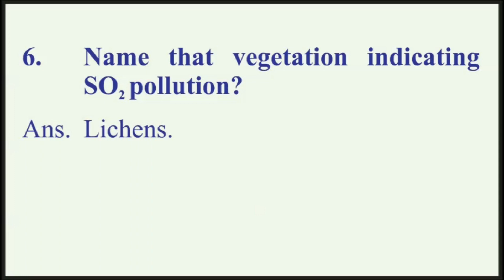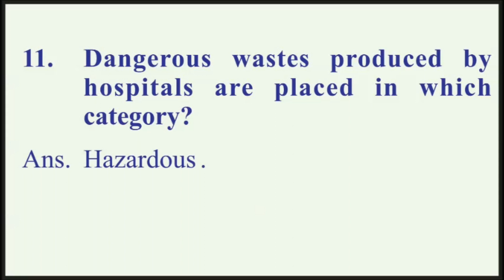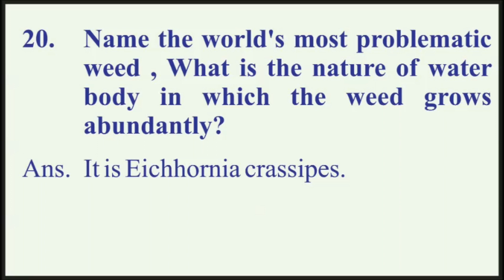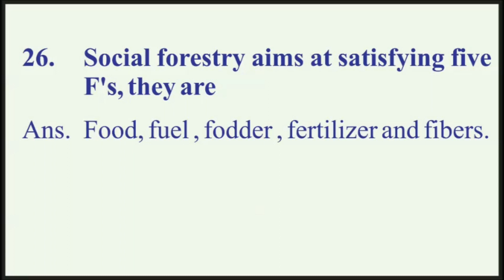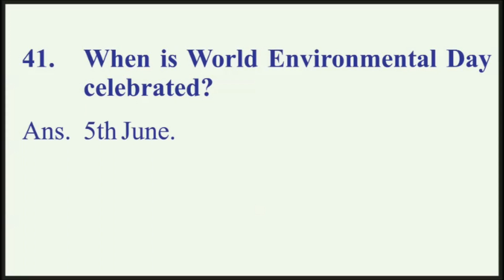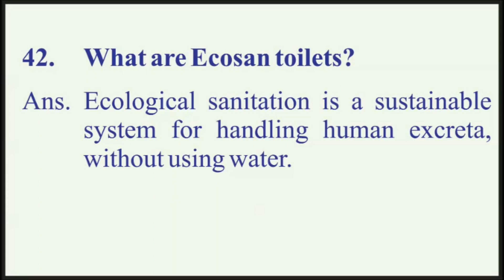Environmental Issues | 50 Short Answer Questions (Very Important) Dr. N. S. Jain